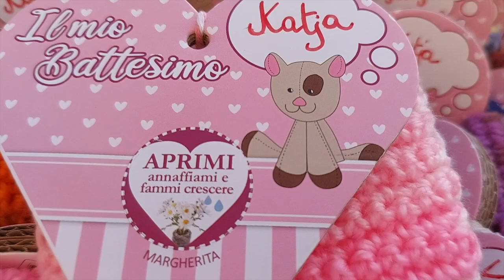Il battesimo di nostra figlia | ADOZIONE